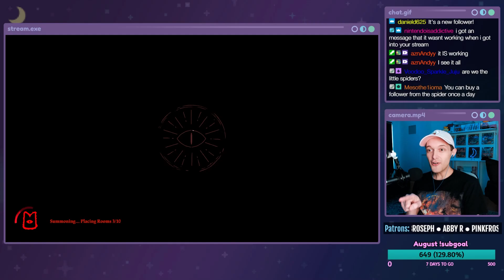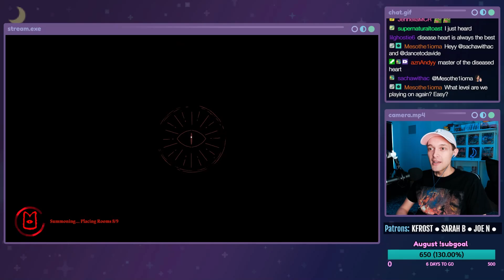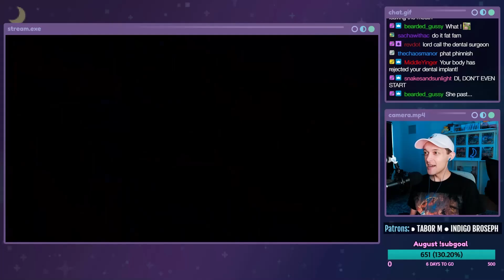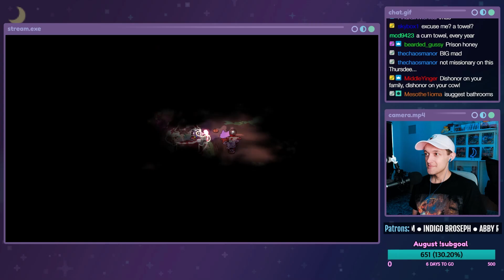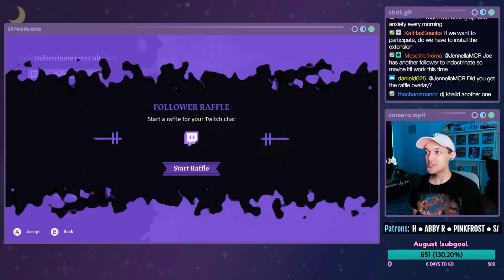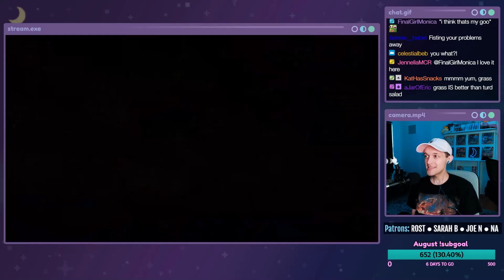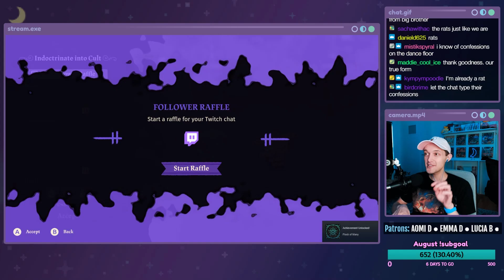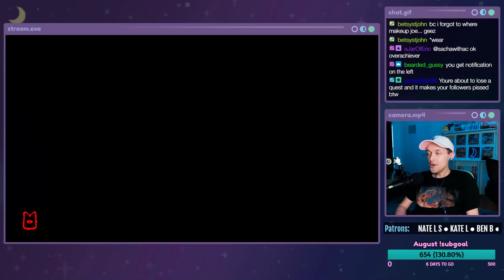Shun the Non-Believers 😈 - Cult of the Lamb - PART 3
Let's play Cult of the Lamb on PC! This is a live stream from 08/25/2022. In this episode, our cult begins to grow, some of the chat joins, we learn about mushrooms, and the faith begins to waver.